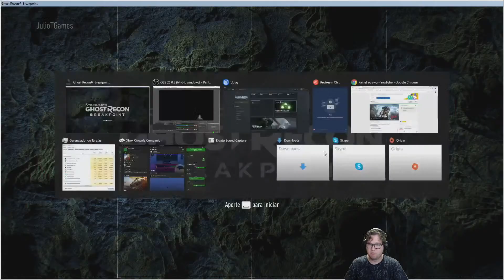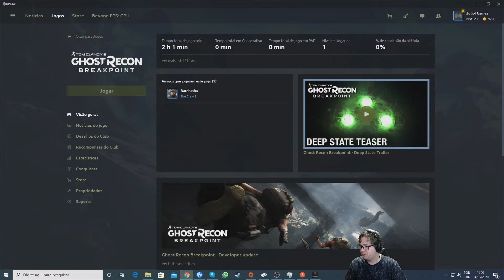LIVE - Ghost Recon Breakpoint - -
Gamer tag - Origin : JulioTGames

Gamer tag - Steam : JulioTGames

Gamer tag - Uplay : JulioTGames

Gamer tag - Epic Games : JulioTGames